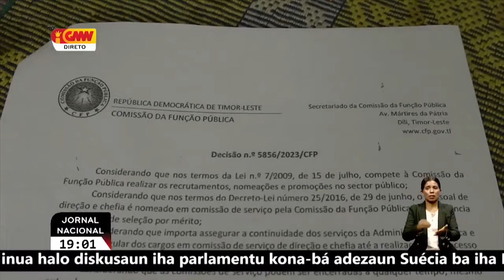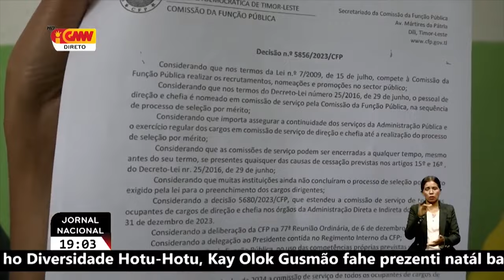Ministra Saúde enzonera konsellu diretivu ospital nasional na’in 4